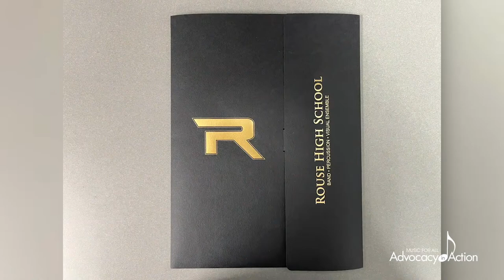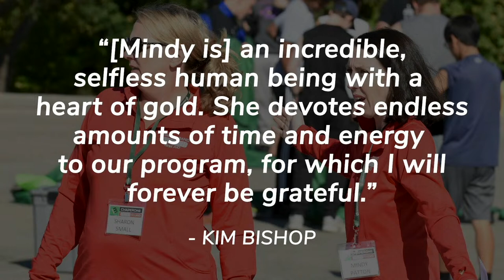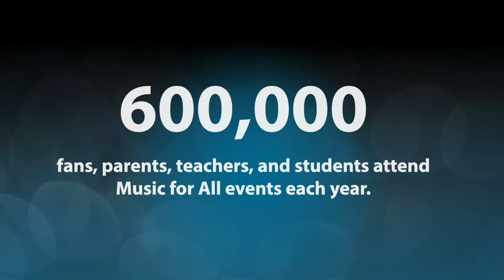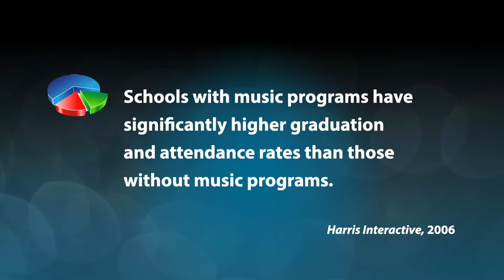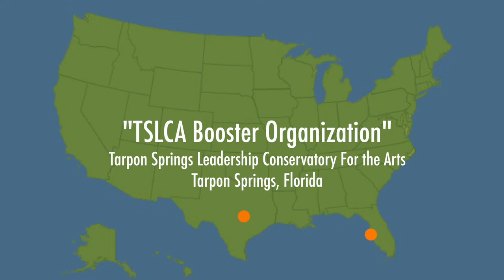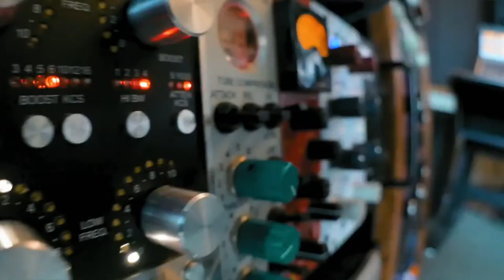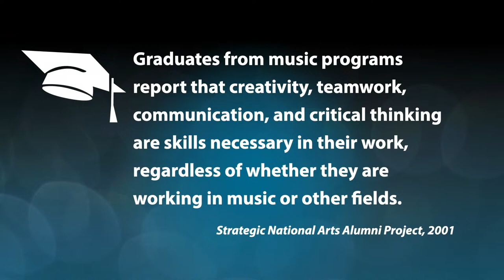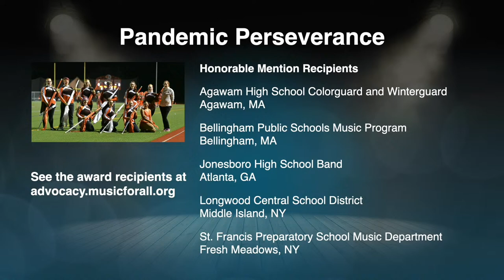2023 Music For All - National Festival - Clowes Hall - 4/2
See some of the best concert bands from across the country @ the Music for All National Festival, presented by Yamaha.

Featured Performances on this stream:
8:30 a.m. – Hewitt-Trussville H.S. Wind Ensemble, AL
9:30 a.m. – Klein Cain H.S. Wind Ensemble, TX
10:30 a.m. – McNeil H.S. Wind Ensemble, TX